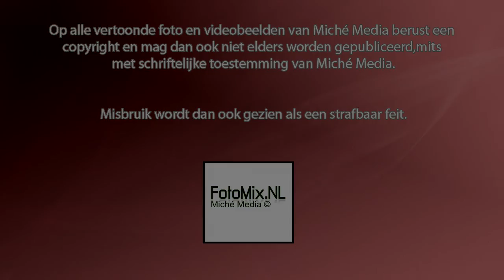Grote brand woonwinkel Riviera Maison Laren 🚒🚒🚒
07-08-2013 - LAREN Een brand heeft vannacht grote schade aangericht in het pand van Riviera Maison in het centrum van Laren. De woonwinkel is volledig verwoest.

Het vuur begon even voor 01.30 uur in het pand aan de Burgemeester Sevenaerstraat. Waarschijnlijk is het vuur begonnen in enkele containers met verpakkingsmaterialen die aan de voorkant van de winkel onder de luifel stonden. Daarna sloeg het vuur over. De winkel op de begane grond is volledig verbrand, de eerste etage is flink beschadigd.

De winkel was nog maar twee maanden open. De politie is een onderzoek begonnen naar de oorzaak van de brand.